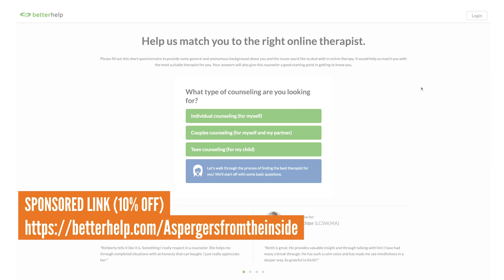I Just Found an Online Therapist! (My Story: How I Found An Online Counsellor)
Deciding on whether or not you need help is one big decision to make. Finding the right therapist or counsellor is another thing. In this video, I share how I found an online therapist that was a good fit me and some factors to be considered in the process of getting one.

TIMESTAMPS:
0:00 - Introduction
0:47 - Overview
1:17 - My anxieties before I tried to find an online counsellor
2:21- Most important factor to consider
5:44- Person-Centered Approach
7:08 - Process of finding my counsellor
8:13 - A good solution I found

// WELCOME TO ASPERGERS FROM THE INSIDE!!

My name is Paul and I discovered I have Aspergers at age 30.
If you're new you can check out a playlist of some of my most popular videos

Yes, I know, I don't look autistic. That's exactly why I started this blog, because if I didn't show you, you would never know.

As the name suggests, this channel is devoted to giving you insight into the world of Aspergers.
This blog started off being just my story, but I've learned SO MUCH about my own condition
from meeting others on the Autism Spectrum that now I make sure to feature their stories as well.

I've come a long way in my own personal journey.
Now I'm sharing what I've found so you don't have to learn it the hard way too.

// WHAT TO EXPECT FROM THIS BLOG

You can expect me to get to the point with concise useful information.
I focus on what is most important and don't shy away from difficult topics.

The best way to learn about Autism is to see it in real life ( i.e. via the stories of many, many people on the spectrum).

In this channel I endeavour to show you what Autism and Aspergers look like in real people and to also give you some insight as to what's happening on the inside.

Topics Include:
- What is Aspergers/Autism?
- Aspie Tips, coping strategies, and advice on common issues
- Learning Emotional Intelligence (this is my special interest!)
- Autism in real life: stories from special guests

Everything I do is and endeavour to go deeper and take you 'behind the scenes' to understand what may, at first glance, seem 'odd'.
oh, and I love busting stereotypes and turning preconceptions upsidedown :)

// ABOUT ME

I discovered I have aspergers at the age of thrity.
It has been my life's mission to understand these funny creatures we call humans.
My special interest is a combination of emotional intelligence, psychology, neuroscience, thinking styles, behaviour, and motivation. (I.e. what makes people tick)
My background is in engineering and I see the world in systems to be analysed.
My passion is for taking the incredibly complex, deciphering the pattern, and explaining it very simply.
My philosophy is that blogging is an adventure best shared.

I also run autism friendly online emotional intelligence training. So if you like my direct, systematic style, and would like to improve your own emotional intelligence skills, check it out here:

Blogging is an adventure best shared which means I'd love to hear from you!

Thanks for reading and I hope you enjoy this channel!

Peace,

~Paul